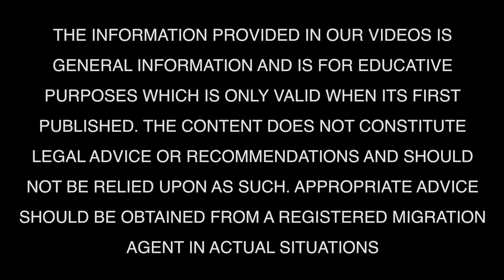Queensland state nomination updates 190, 491 and Small Business Owner Pathway.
In this video, Suman Dua has given some updates to Queensland state nominations for 190,  491, and 491 Small Business Owner Pathway ( SBO PATHWAY)

Please add your questions in the comment section and I will try my best to reply.

Please note that when they opened last time they wanted 6 months work experience for 190 and 3 months work experience in regional area for 491 nomination plus the job offer letter for further 12 months in both cases.

It is also a requirement to get FIRB approval before you purchase a business for 491 SBO stream

Suman Dua is a registered Migration Agent based in Brisbane Australia who specialises in skilled visas, skills assessments, course admissions, student visas, graduate visas, and Global Talent Independent visas.

FREE IELTS Reading and Writing Assist VOUCHER worth $35 if you book your test in Australia through the below link: